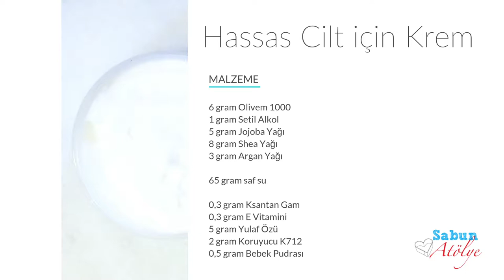Hassas Cilt için Krem